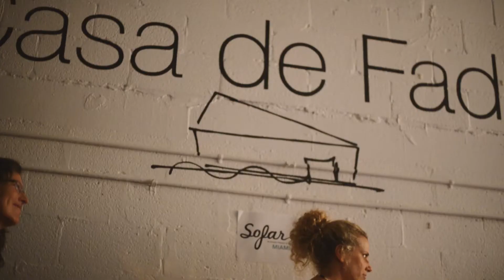A.J. Bhin - Come On And Show The Sun | Sofar Miami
A.J. Bhin performing "Come On And Show The Sun" at Sofar Miami on August 11th, 2016

Artist: A.J. Bhin

Filmed by: Andres Daza, Josay Sandoval & Alex M. Sanchez

Edited by: Andres Daza

Audio by: Andres Daza & Julian Rives

Thanks to Gabriel "GG" Gimenez for hosting this show at his Art Studio/Home/ Casa de Fado.